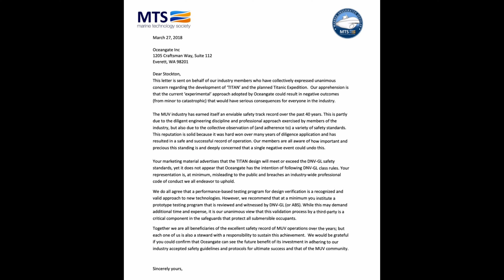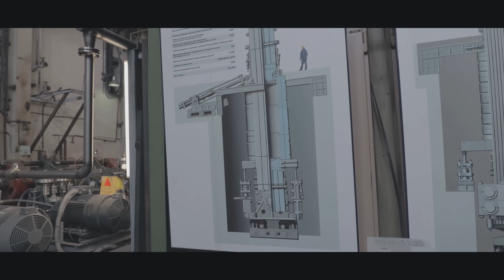Marine Technology Society's letter to OceanGate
Footage shot by Nick Verola and is from the Youtube documentary "The Making of the Deep Submarine Vehicle"